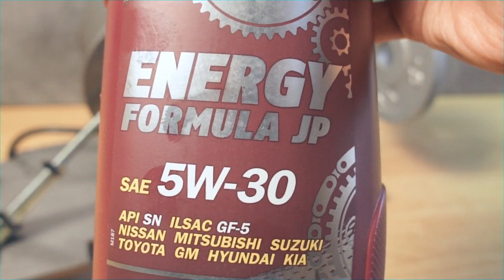Mannol Energy Formula JP 5W30 Jak skutecznie olej chroni silnik?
Test tarcia oleju silnikowego Mannol 5w30 Energy Formula JP

Wynik: 0,09